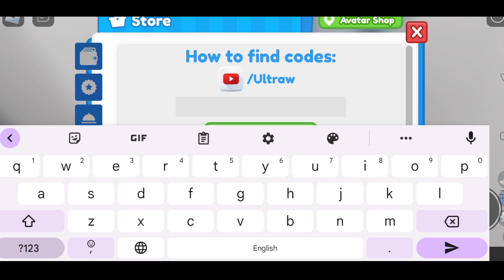*New Update* Restaurant tycoon 2 codes | Restaurant tycoon 2 code